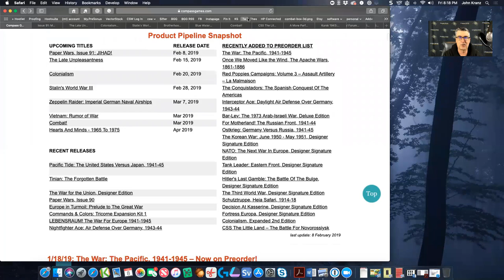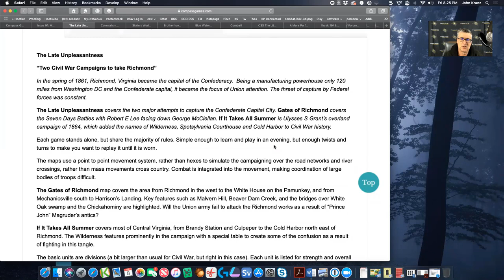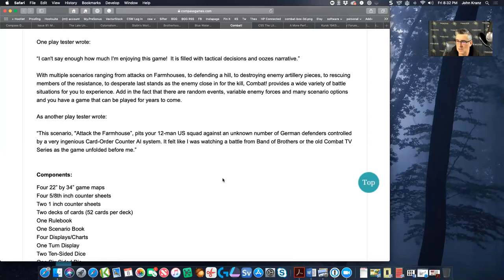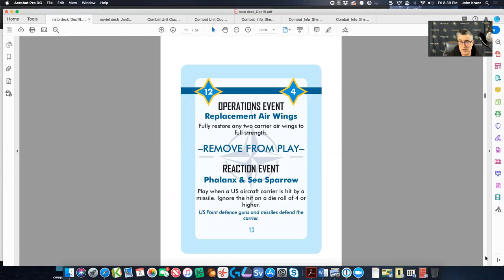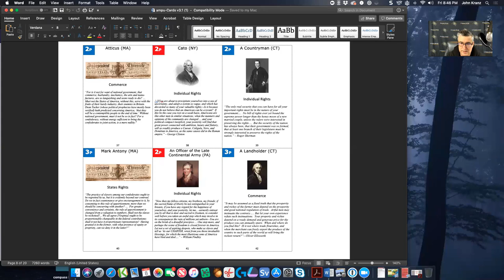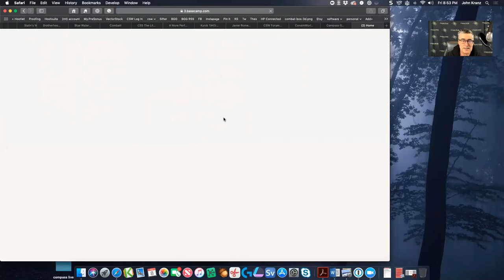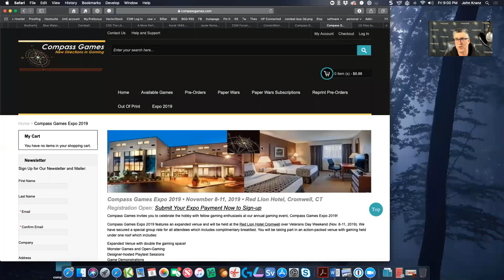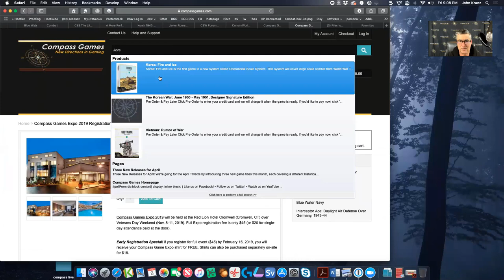Compass Games Live, Episode 22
broadcast provides numerous sneak peeks of upcoming releases and two game project announcements. Broadcast on February 8, 2019. (expand below for table of contents).

Release schedule update  01:10
PAPER WARS #91 release, JIHAD!  02:45
THE LATE UNPLEASANTNESS update  05:12
COLONIALISM update  08:29
STALIN'S WORLD WAR III update 09:52
COMBAT! Sneak Peek  11:50
CSS THE LITTLE LAND Sneak Peek  15:27
BLUE WATER NAVY update  17:25
BAR-LEV update  35:12

New Game Project Announcements
A MORE PERFECT UNION  26:55
ZITADELLE: END OF BLITZKRIEG  30:44

Other News
Compass Games Expo 2019  42:30
Compass Games News postings  47:48
Improved web site Product search  49:13
Wrap-up  51:04